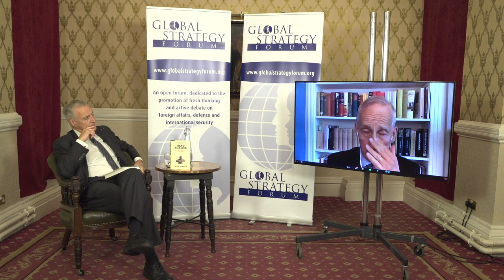‘Hard Choices: What Britain Does Next’ - Tuesday 6th July 2021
GSF July 2021 webinar: Lord Ricketts GCMG GCVO (UK Ambassador to France, 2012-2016; and National Security Adviser, 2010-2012) speaks to Professor Michael Clarke (former Director-General of RUSI and GSF Advisory Board member) on his new book, ‘Hard Choices: What Britain Does Next’.